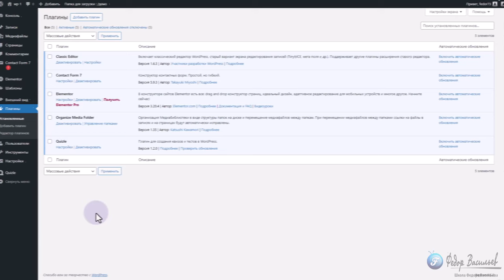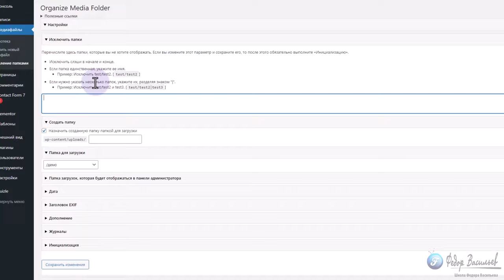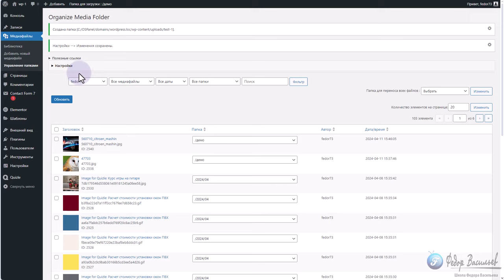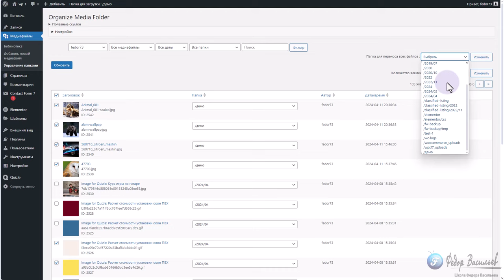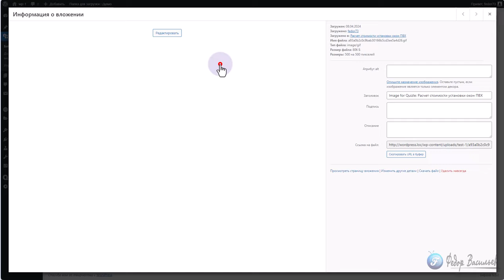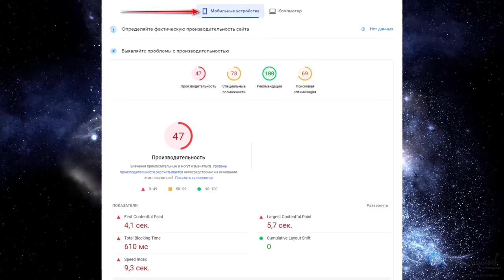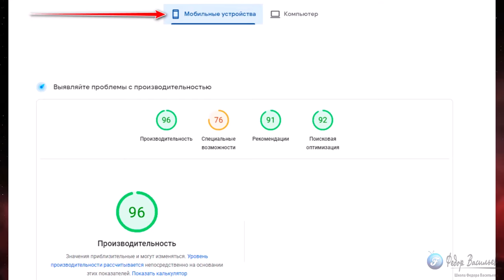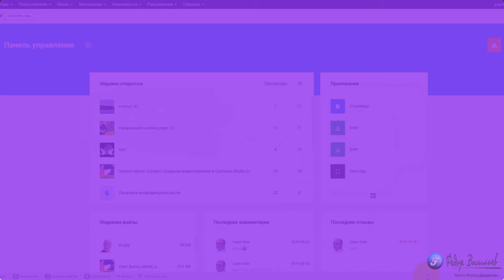Организуйте медиа библиотеку в виде структуры папок на WordPress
В этом видео обзоре я покажу бесплатный плагин для WordPress, с помощью которого вы сможете организовать структуру медиа-файлов по папкам.